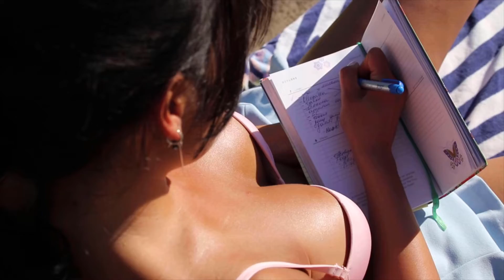A beauty queen with substance Alena is looking for a man to cherish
Alena looks like she could be on the cover of a magazine – oh, wait! She has already been featured in magazines. This stunning lady is a perfect combination of inner and outer beauty, with a gentle spirit and a heart full of love. Alena longs to find her true love – and you have a chance to steal her heart at our next December Love Tour in the Dominican Republic.

Alena’s life is laced with passion for beauty – even her cat is a pageant winner! She has learned to always look her best and now helps other women do the same. As a dermatologist, a cosmetologist, and an energy healer, she helps women transform their looks, bodies, and lives to become happy and fulfilled.

But behind the glamorous façade, there is a delicate woman, full of hopes and faith. Alena has watched her parents share the joys and sorrows of love for over 40 years and wants the same in her married life. She hopes to build a relationship based on trust and respect, would like to be an inspiration to her man, and looks forward to the time spent together. Make sure to watch our video to learn more about Alena and watch this delicate beauty shine in her tiara.

The clock is ticking, and our Dominican Republic Love Tour will start before you know it. Good news – you still have time to sign up for the tour to spend a few romance-filled days with Alena in a tropical paradise.

Anna
Skype: matchmaker.oksanalove